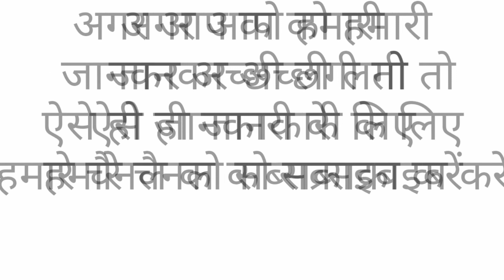जानिए सबसे पहले साबुन कब बना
aap es video me janenge ki sabun ( soap ) kab bana